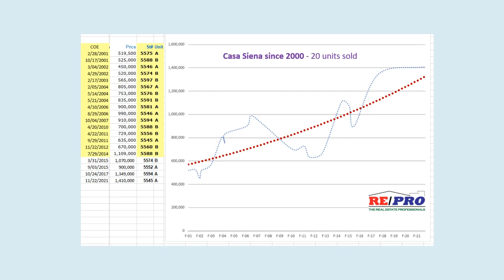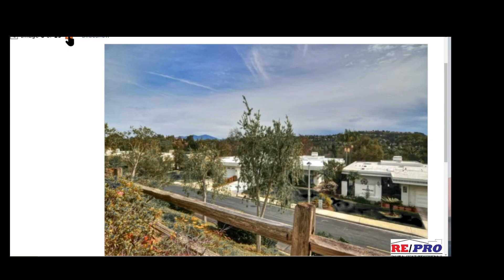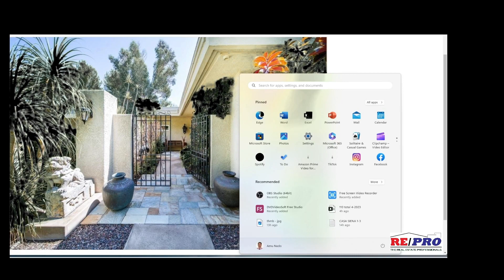Luxury Homes in , 라구나 우즈 라구나우즈 - CASA SIENA full orange agent broker senior 부동산 #한인